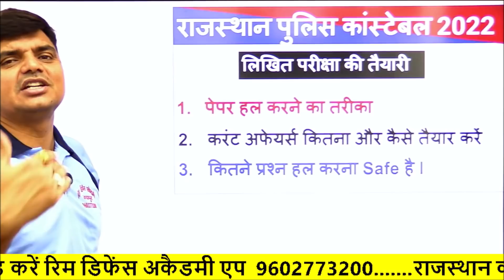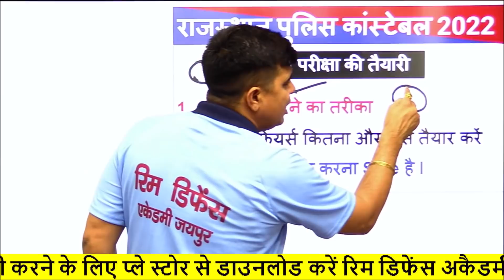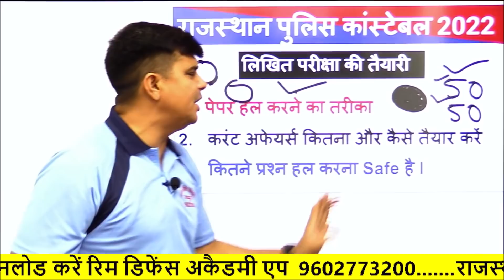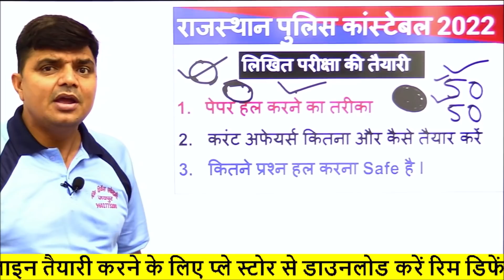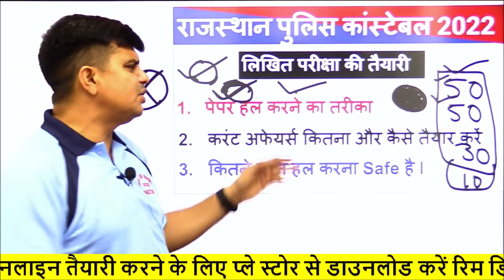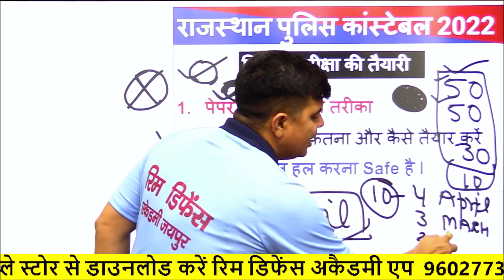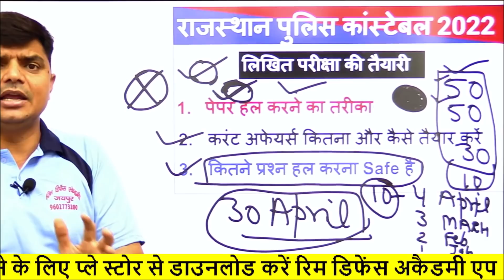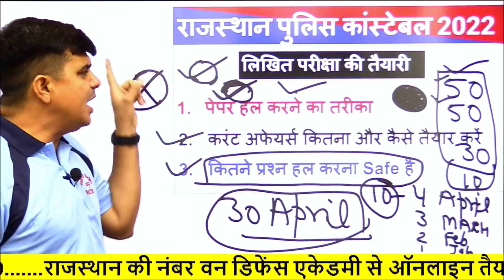Raj. police constable पेपर सॉल्व कैसे करें || negative marking || police safe score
Rajasthan police constable//negetive marking//नेगेटिव मार्किंग कैसे बचे//तैयारी कैसे करें/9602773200